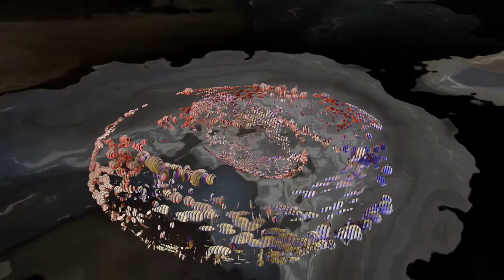Sacral Expansions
Audiovisual Composition